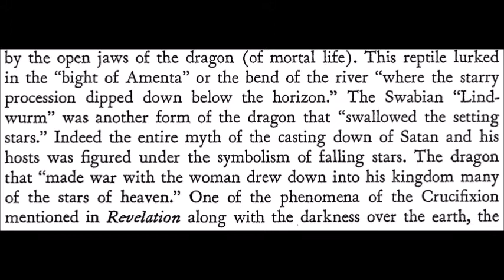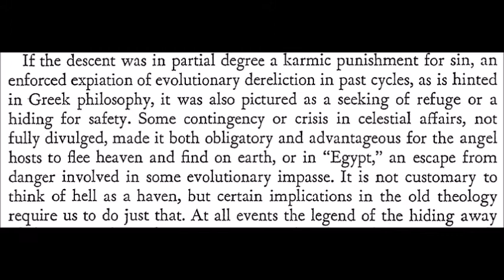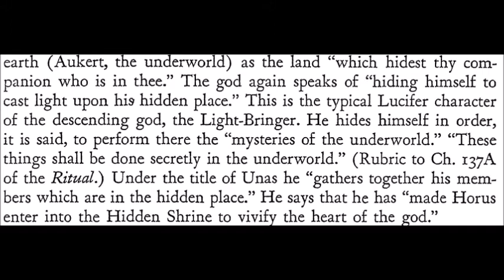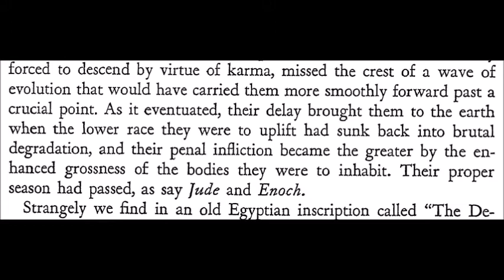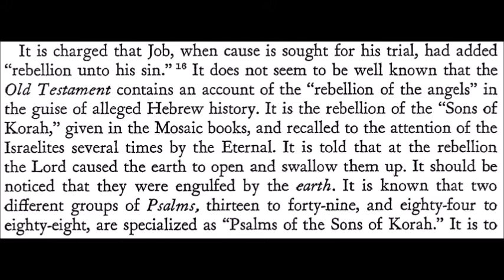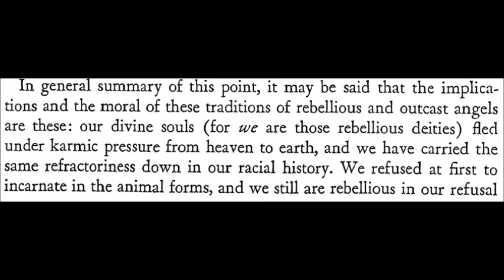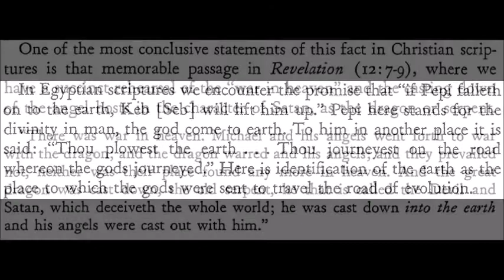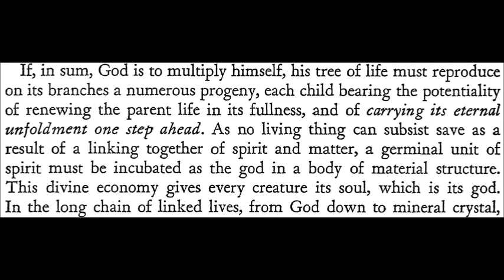Cast Out of Heaven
"The Lost Light"  Alvin Boyd Kuhn

"The Soul of Man is in his body as a seed of divinity planted, buried, gone to its "death" in the soil of the human kingdom, and bears the same relation to that soil as does any seed to its bed. The greatest truth that can be told to mortals is that their bodies are each the gestating womb of a god."

The books referred to in my videos are in the public domain and as such are available free to all at Google Books, Internet Archive, and/or as pdf files on the internet. I present, you decide.